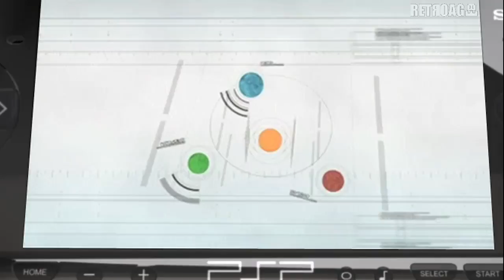Phantasy Star Portable [PSP] Promo Video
Phantasy Star Portable [PlayStation Portable] Promo Video